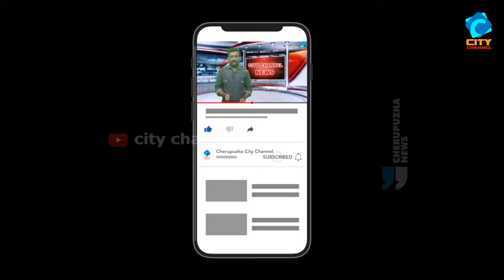തിമിരി ശ്രീ ശിവക്ഷേത്രത്തിൽ നടയിലാട്ട് മഹോത്സവം സമാപിച്ചു.